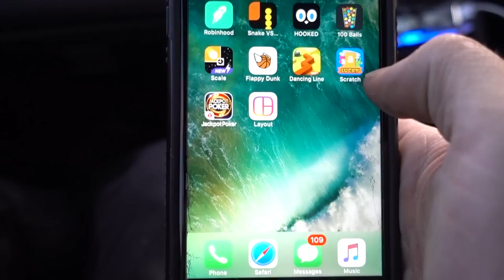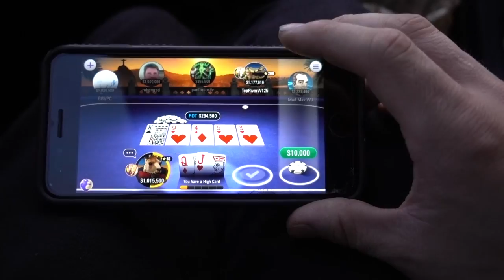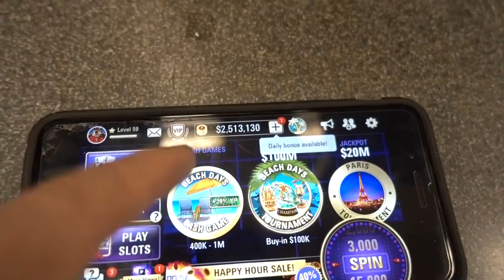DROPPING THE BOMB!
Tommy and I decided to use Corner Balance as a channel that is going to be nothing but fire challenges, car builds, and pure dicking around!